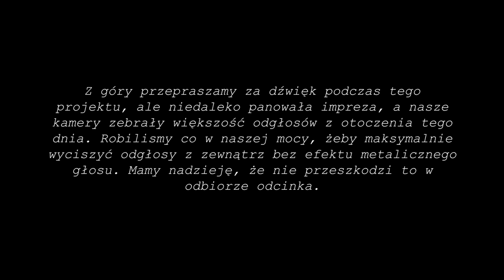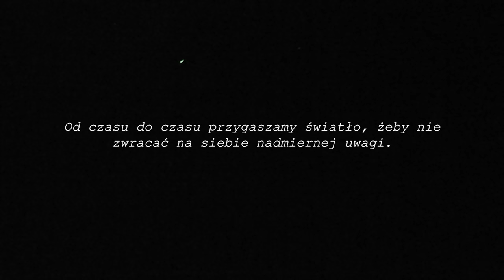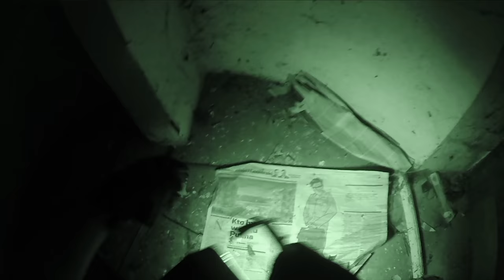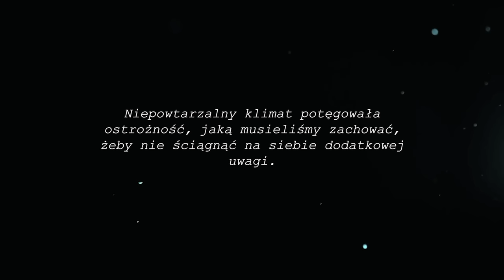NOC W TAJEMNICZEJ WILLI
OPUSZCZONA TAJEMNICZA WILLA NOCĄ! Tym razem nasz wzrok skierował się ku bajecznie wyglądającej Willi, która przyciągnęła nas swoją architekturą, kolorami i porastającym ją bluszczem. Uznaliśmy, że skoro zrobiła na nas duże wrażenie za dnia z zewnątrz, to byliśmy bardzo ciekawi, jakie tajemnice skrywa w środku. Udaliśmy się do tajemniczej Willi w nocy, żeby odkryć jej sekrety. Zapraszamy do obejrzenia i komentowania!

Elżbieta Gola
Ola Mąkosa
Monika Bieniek
Joanna Zabiszak
John Constantine
Dominik Michalski
Marek